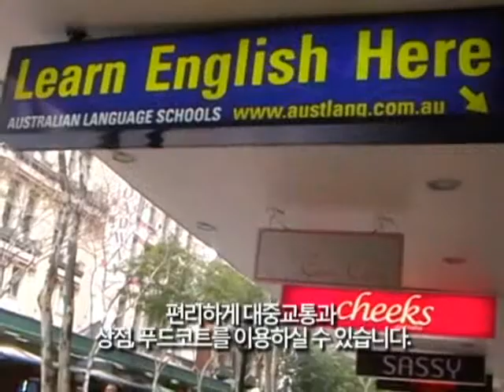Cruise Party - Korean Version - Australian Language Schools (ALS)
Australian Language Schools (ALS) - Cruise Party - English Version
Have a look at ALS, teachers and students.  Watch students have fun on a cruise party boat on the Brisbane river!